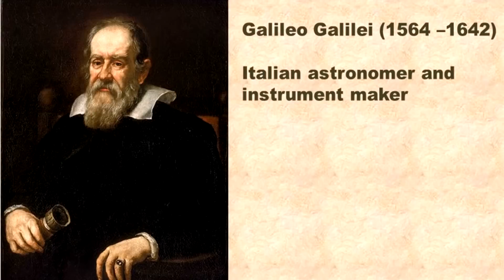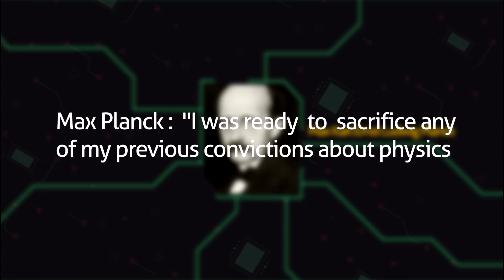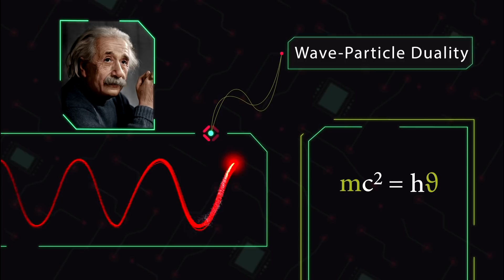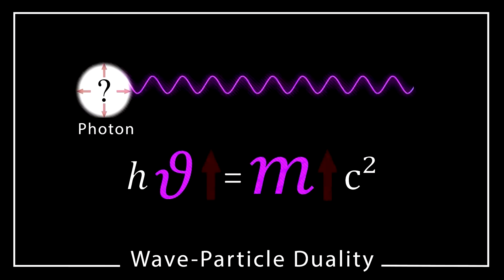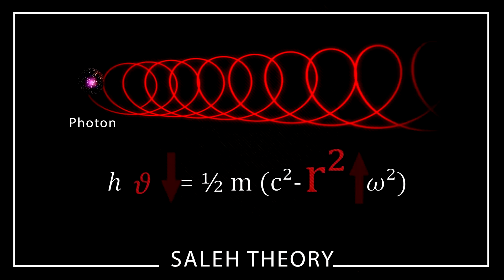Photon has a Constant Rest Mass ! (German)